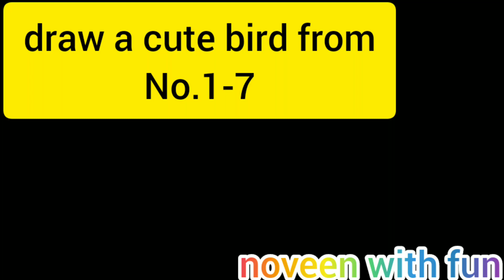draw a bird from 1-7 drawing noveen with fun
draw a bird from 1-7 drawing noveen with fun#cute bird